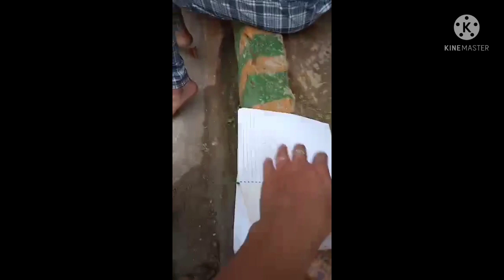Marunong na sya mag sulat - Matt graeson's 1st vlog ( July 15, 2021 )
Matt Graeson's 1st Vlog

Sensya na mga sir, hindi ako marunong mag edit 😁😅
1st time ko din gumawa ng kanyang video 😅😅

1st vlog golden era celebration,
1st vlog content,
1st vlog jamill,
1st vlog of ivana alawi,
1st vlog of alex gonzaga,
1st vlog of zeinab,
1st vlog ideas,
1st vlog in youtube,
1st vlog adventure going togonan falls,
1st vlog aur woh badal gaya,
1st vlog at pozorrubio pangasinan,
1st vlog of arjuna harjai,
1st vlog tawhid afridi,
1st vlog of aspect ratio,
1st family vlog roar abubaker,
1st vlog bengali,
flying beast 1st vlog,
1st birthday vlog,
master butter 1st vlog,
brusko bros 1st vlog,
beks battalion 1st vlog,
1st birthday party vlog,
indian backpacker 1st vlog,
1st vlog cong,
1st vlog cong tv,
casey neistat 1st vlog,
vivek choudhary 1st vlog,
myra's corner 1st vlog,
chitrashree kitchen 1st vlog,
agassi ching 1st vlog,
1st vlog dogie,
1st vlog dhillon vlogs,
1st vlog flying d,
1st vlog ever,
roshens vlog 1st episode,
eraj obaid 1st vlog,
erika embang 1st vlog,
machans vlog 1st episode,
team ebs 1st vlog,
sumis vlog 1st episode,
1st vlog flying beast,
1st vlog flying dreams,
1st vlog fareed khan,
1st grade teacher vlog,
1st vlog ivana,
1st vlog intro,
1st vlog introduction,
1st vlog in my village road by akshay kumar,
1st vlog in youtube bangla,
1st vlog in china,
1st vlog jerick barrera,
1st vlog journey of sehwan sharif,
1st blog kaise banaye,
1st vlog murree tour with cxn,
1st vlog marathi,
durdle door 1st vlog moon diaries,
maaz safder 1st vlog,
my 1st vlog,
m4 tech 1st vlog,
mampi rahul 1st vlog,
my 1st vlog small modification apache rtr2004v,
my 1st vlog is ready y tan tana,
my 1st vlog video on youtube / buller vlogs,
my 1st vlog in hyderabad charminar,
my 1st vlog/how to spend my whole day/life with irsa,
1st vlog ng jamill,
nita shilimkar 1st vlog,
mumbiker nikhil 1st vlog,
mohak narang 1st vlog,
diya nag 1st vlog,
nitu rajawat 1st vlog,
1st vlog of jamill,
1st vlog of ranz and niana,
1st vlog of jja,
1st vlog of ivana,
1st vlog odori park,
1st q and a vlog j christian 021,
1st vlog reverse language lines kapa teeth,
rimorav 1st vlog,
rohit zinjurke 1st vlog,
roshens vlog 1st video,
rishav thakur 1st vlog,
1st vlog sourav joshi,
1st vlog sandeep maheshwari,
saba ibrahim 1st vlog
1st vlog tips,
akash thapa 1st vlog,
cong tv 1st vlog,
1st vlog with school friends,
1st vlog video,
1st vlog bloggers meeting,
sourav joshi 1st vlog video,
rimorav vlogs 1st vlog,
bts v 1st vlog,
sourav joshi vlogs 1st video,
1st vlog with my family laughtrip rexmon monares vlog,
1st vlog wasted,
viwa world 1st vlog,
natasha waqas 1st vlog,
wil dasovich 1st vlog,
turbo xtreme 1st vlog,
ypm 1st vlog,
1st year mbbs vlog,
1st assamese vlog in youtube,
sonal yadav 1st vlog,
yashma gill 1st vlog,
yawi 1st vlog,
1st vlog zeinab,
1st collab vlog#2 ctz crew,
8bit mamba 1st vlog